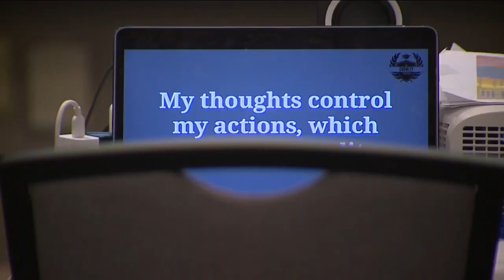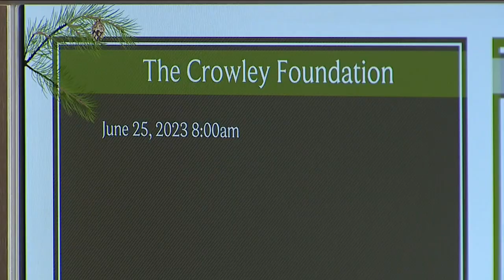Best friend of Jor'Dell Richardson speaks for first time since fatal shooting by Aurora police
Family and friends of Jor’Dell Richardson, who was shot and killed by Aurora police on June 1, say they believe the body-camera footage released by the police department only raises more questions about the 14-year-old's death.